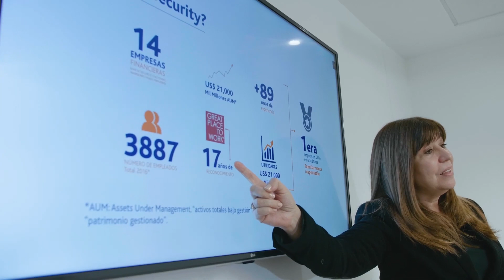RICARDO REVOREDO: Microseguros de vida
Entrevista a Ricardo Revoredo, jefe de Cartera de Riesgos Laborales en Protecta Security.